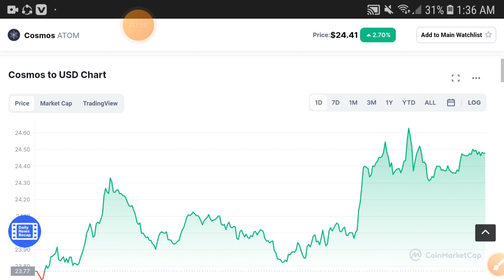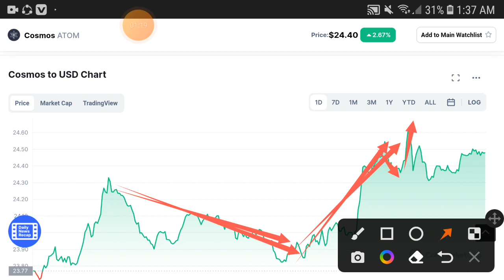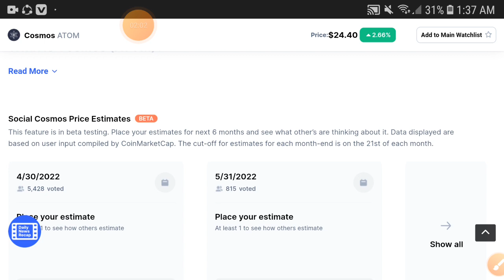CosMos Holders Watch || Cosmos Price Prediction! Atom Today Update